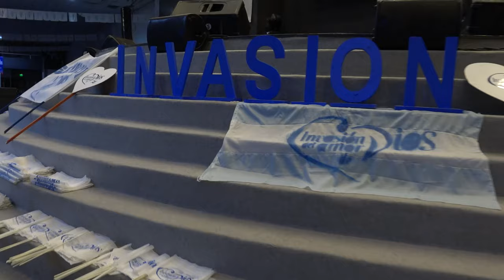CARAVANA DE INVASIÓN DEL AMOR DE DIOS 2024💙